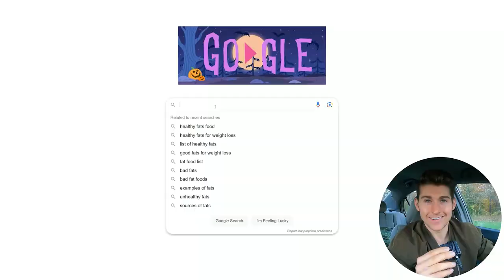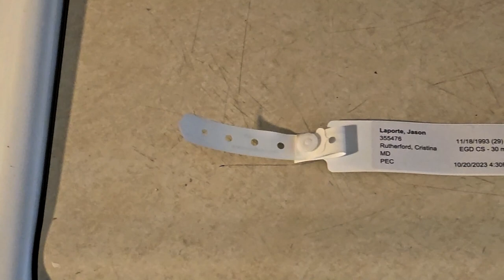You Will Lose At Life Without This Surprising Superfood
This your highway back home to optimal health, paved with revolutionary insights and inspiration to help you prime your potential and actualize everything important to you.

Health products that I personally use DAILY to prime my potential:
PUREST water on the planet
EASIEST way to prepare food and preserve nutrients
HEALTHIEST salt
SAFEST nasal rinse (Plastic #2 HDPE)
BEST mouth tape to nasal breathe

As a former consultant pharmacist and autoimmune disease patient, I'm going to show you exactly how I used real food, not Big Pharma, to become a wholesome human being.